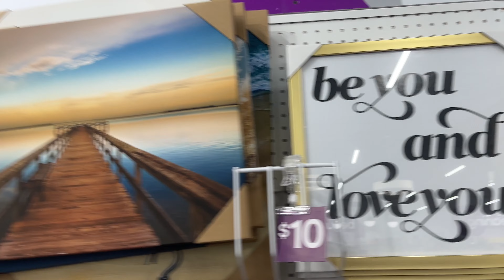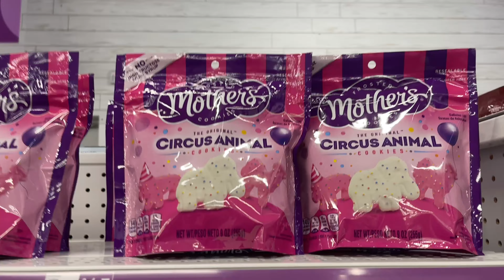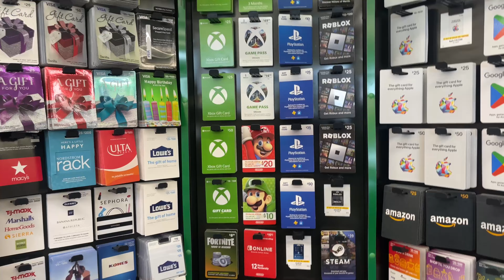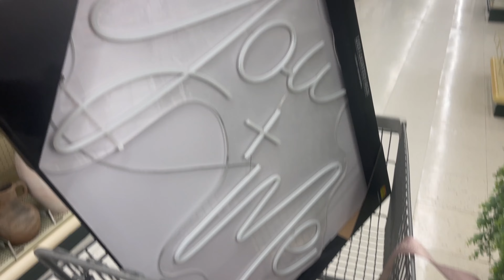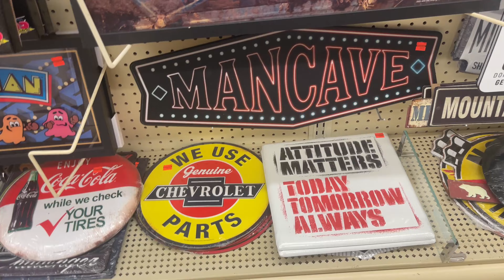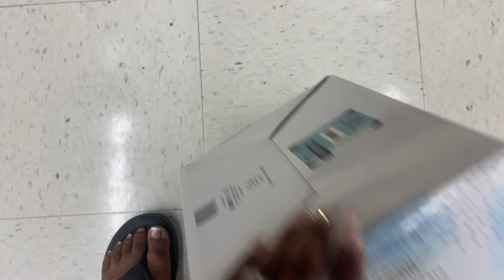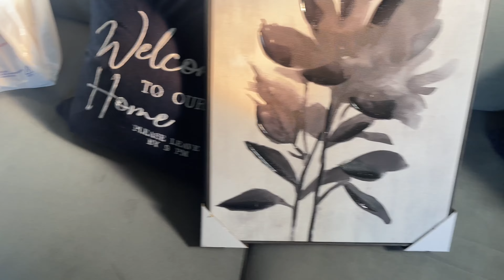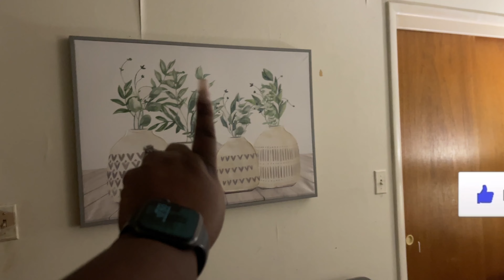Day In My Life Vlog | Big Back Behavior before June Challenge | Shop With Me Popshelf, Hobby Lobby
This video is a dayinthelife popshelfhaul shopwithme If you have any suggestions or questions please leave them below. See you in my next video!!

▪️Ms. Jones Underrated Youtube Channel

Amazon Link to Novels -

Don't Ever Wonder

▪️ Tammie Turner - Perfectly Wounded

▪️Amazon Storefront

▪️Travel Agent

JM World Travel
Melia Ballard-Roberts

▪️Skincare|Makeup Favorites

Niacinamide Brightening Toner

Fenty Foundation

▪️My Favorites
The Royal Slay (Locs)

▪️My Stats
Shirt Size 1X/2X Mens Shirt Size XL
Pants 16/18 Leggings 2X
Shoe Size 7 1/2 8 8 1/2

adulting diaries vlog, homeowner tips and tricks, vlog, lifestyle vlog, weekly vlog, lifestyle vlog black, work from home vlog, realistic work from home vlog, dds discounts shop with me, dds discount haul, shopping vlog, ross shop with me 2024, run errands with me vlog, day in the life vlog, weekend vlog,